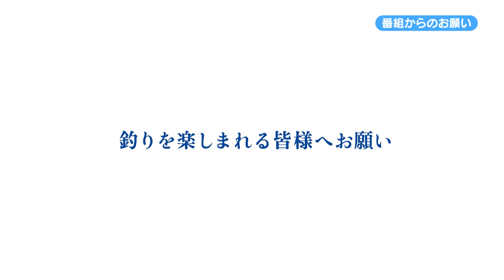山口県・周防大島の夏アジング！／萩原徹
夏はアジングにタフな季節。しかし、そんなときだからこそどういうふうに釣りを展開させるかに磨きをかけられる。例えば、「ワームカラーは水なじみのよい色にして、アジに不要なプレッシャーを与えない」や「ジグ単の重さは1g、フックサイズはSから釣り開始」など、状況の把握のしかたを自分で確立させておけば、ゲーム性はもっと強くなり、奥行きのあるゲームにできる。釣り場のポテンシャル調査から連続ヒットに持ち込んだ萩原さんの展開は、その組み立て方の手本として見応え充分だ。

出演：萩原徹（はぎはらとおる）、前田章誠（まえだしょうせい）
ロケ地：山口県周防大島
ターゲット：アジ